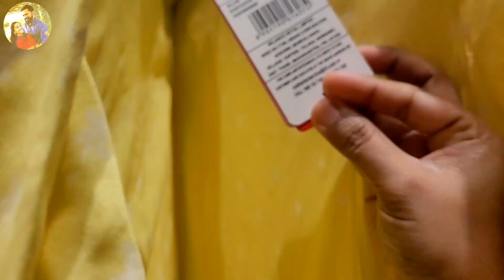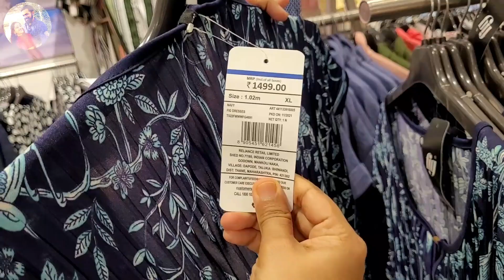Reliance Trends Phoenix Marketcity Chennai | Summer Collection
A super collection of western wear and summer clothing collections are available here in Reliance Trends Phoenix Marketcity Chennai.

Top 5 Kurta:
Kurtha 1
Kurtha 2
Kurtha 3
Kurtha 4
Kurtha 5

COLORBOOK CLUB - Adding colors to life 🎨